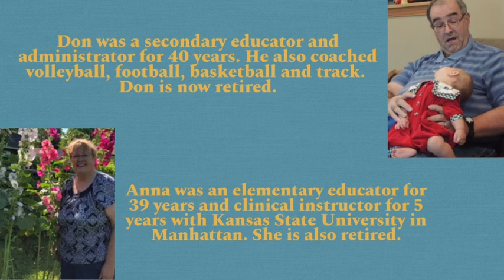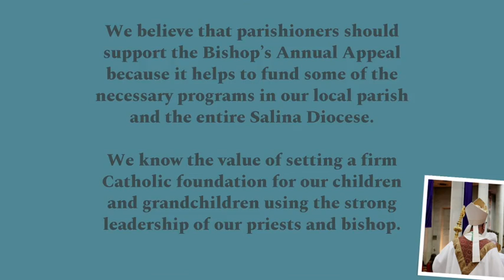Meet Don & Anna Haffner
Every family answers Jesus’ invitation to join in the mission of witnessing by faith, hope and love in a way that is unique to them. See how the Haffner family answers the call by participating in the Bishop’s Annual Appeal – Call to Share.
To learn more and make a gift, please visit join.salinadiocese.org
Follow us to stay up to date with events and activities in the Diocese!